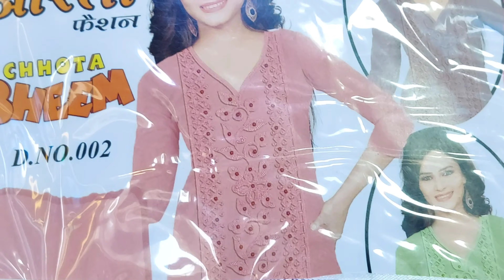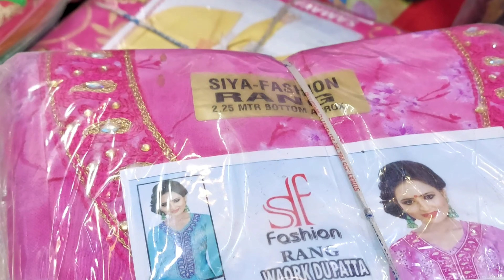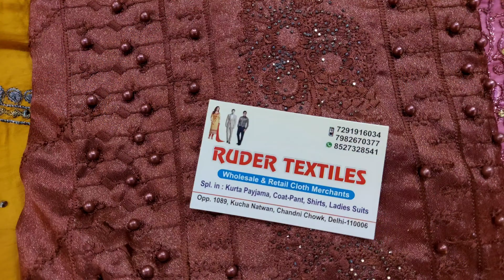Retail Suit Market in Chandni Chowk/delhi market/diwali special suits collection/latest suit design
9 November 2020

retail suit market in chandni chowk
sadar bazar suit market
cotton suits
wholesale suit market in delhi
latest suits video in chandni chowk
ladies suit
chandni  chowk saree
latest suit market in delhi
ladies suit
chandni chowk delhi wholesale
chandni chowk wholesale suits
adil suit collection delhi 2020
saree wholesale market in delhi
delhi wholesale saree market
lehnga surat
saree market in delhi
wholesale suits in delhi
katran market mangolpuri
katran market
saree market
diwali special
diwali shopping
saree shop in chandni chowk
latest saree